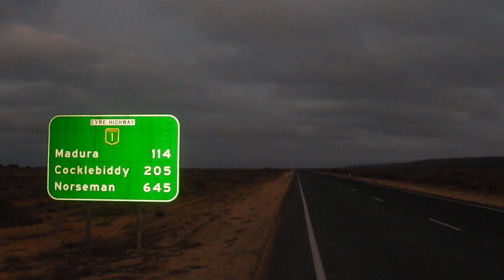Un Horizon Rouge, 5000 Km à pied à travers l'Australie (374)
"Un Horizon Rouge, 5000 Km à pied à travers l'Australie", traversée du point le plus à l'est, Byron Bay, jusqu'au point le plus à l'ouest, Steep Point.

Encore 645 Km en enfer.